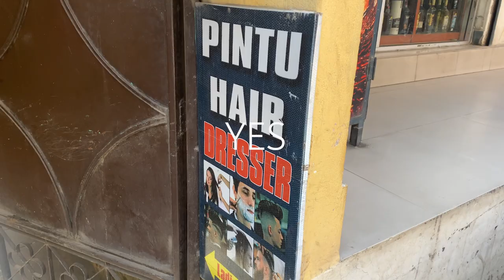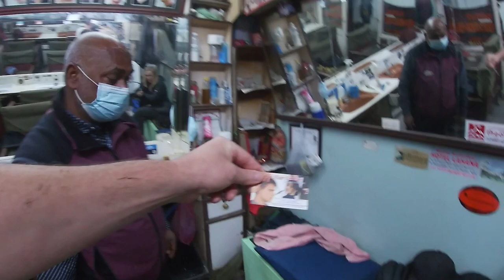$8 Nepal Haircut From KIND Indian Barber In Kathmandu (with Massage)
In this episode after nearly 2 months the time has come for a haircut and where better than a visit to the Indian barber in Kathmandu. ofcorse no Nepali haircut would be complete without a massage from the barber.

Elevation: 1400m
Population:1.442 million

February 2022 | Vlog 125 |  Kathmandu, Nepal

17/07/2021.

Buy us a beer and ill toast to you on the next video. Cheers 🍻

Vlogging gear:

SONY ZV-1
GO PRO HERO 7- i
DJI MINI 2

 |Essentials |

GELERT RUCKSACK- i
Cable organiser bag
Power strip
Extra camera battries and charger
Power bank
Teva sandals
Laptop bag- H&M
Passport organisers

We have been wanting to travel the world for the last couple of year but covid p
ut a stop to it. The day has finally come we have sold our business and packed everything we own into storage, rented our house to explore as much of the world as we can in one year.